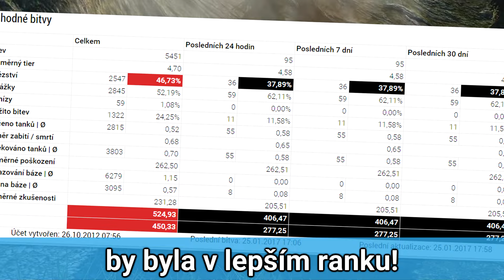🎵 ČESKÝ WORLD OF TANKS RAP 🎵